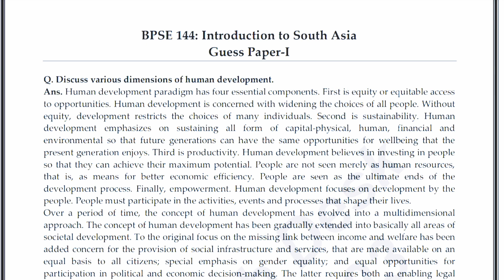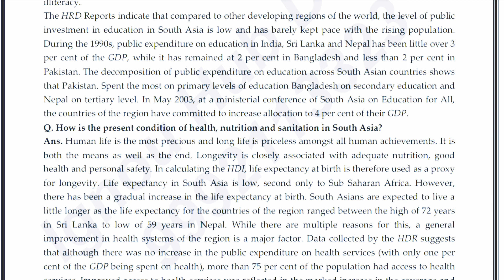BPSE 144 IMPORTANT QUESTION | BPSE 144 QUESTIONS PAPER | BPSE 144 IMPORTANT QUESTION 2022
ASHISH VERMA

👉 ALL CERTIFICATE

👉 IGNOU.

bpse 144,
bpse 144 assignment 2021-22,
bpse 144 solved assignment english,
bpse 144 in hindi,
bpse 144 english,
bpse 144 solved assignment in hindi,
bpse 144 solved assignment english medium,
bpse 144 previous year question paper,
bpse 144 solved assignment 2021-22 english medium,
bpse 144 assignment 2021-22 in hindi,
bpse 144 assignment in hindi,
bpse 144 assignment question paper,
bpse 144 assignment pdf,
bpse 144 assignment 2021-22 pdf,
bpse 144 assignment question paper in hindi,
bpse 144 assignment 2022,
bpsc 144 assignment in hindi 2021-22,
bpse 144 solved assignment 2022,
ignou assignment bpse 144,
bpse 144 solved assignment hindi,
bpse 144 bpm,
bpse 144 blood pressure,
bpse 144 blood sugar,
bpse 144 count,
bpse 144 cliff 16,
bpse 144 cm to inches,
bpse 144 divided by 8,
bpse 144 divided by 12,
bpse 144 divided by 4,
bpse 144 fps,
bpse 144 flight status,
bpse 144 for sale,
bpse 144 grams to cups,
bpse 144 grams,
bpse 144 grams to ounces,
bpse 144 gaming,
bpse 144 hindi,
bpse 144 in hindi assignment,
bpse 144 solved assignment hindi medium,
bpse 144 ignou book,
bpse 144 ignou assignment,
bpse 144 ignou,
bpsc 144 ignou assignment,
bpse 144 solved assignment in english,
bpse 144 kjv,
bpse 144 lbs to kg,
bpse 144 lexington ave providence ri,
bpse 144 lbs female,
bpse 144 lb,
bpse 144 led,
bpse 144 newark to mumbai,
bpse 144 review,
bpse 144 subject name,
bpsc 144 study material in hindi,
bpse 144 syllabus,
bpse 144 tactical,
bpse 144 thousand,
bpse 144 thousand in the bible,
bpse 144 tv,
bpse 144 tutorial,
bpse 144 unit 1,
bpse 144 volume limitations,
bpse 144 vs 240hz,
bpse 144 vs 170,
bpse 144 video,
bpse 144 wordscapes,
bpse 144 word link,
bpse 144 x 84 garage door,
bpse 144 x 84,
bpse 144 x 96 garage door,
bpse 144 zodiac couples,
bpse 144 zodiac combinations,
bpse 144 zodiac,
bpse 144 zero,
bpse 144 000,
bpse 144 000 in the bible,
bpse 144 0-60,
bpse 144 30,
bpse 144 32,
bpse 144 4th ave,
bpse 144 4th avenue,
bpse 144 4th ave nyc,
bpse 144 45,
bpse 144 4x4,
bpse 144 4k,
bpse 144 40,
bpse 144 5 miner,
bpse 144 5 amd miner,
bpse 144 50,
bpse 144 5.56,
bpse 144 75